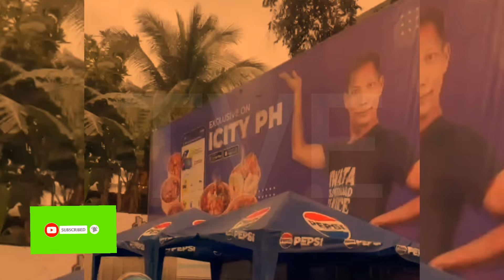ISSUE NG UOD AT PAGSARA NG PARESAN , ITO ANG KATOTOHANAN AYON KAY DIWATA! | Trendvibes Entertainment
ISSUE NG UOD AT PAGSARA NG PARESAN NI DIWATA, ITO PALA ANG KATOTOHANAN AYON KAY DIWATA!
PARESAN NI DIWATAN NAG SARADO NA, NALULUGI NA BA?

Sa gitna ng lumalalang issue sa uod at balitang sarado na raw ang paresan ni Diwata dahil sa pagkalugi, desidido ang kilalang negosyante na si Diwata na personal na magsalita upang linawin ang mga usap-usapan at magbigay ng paliwanag sa publiko.